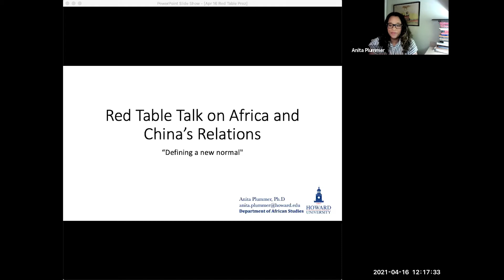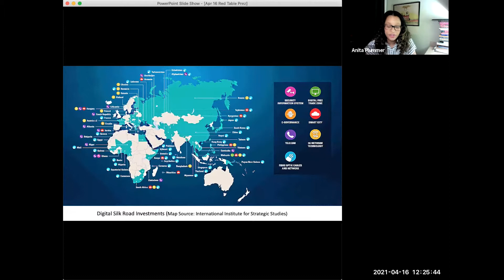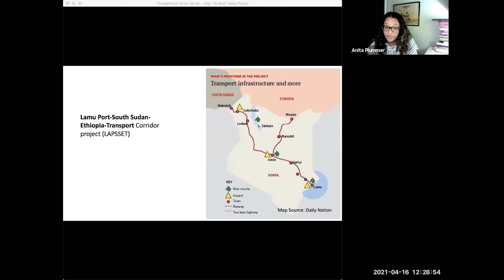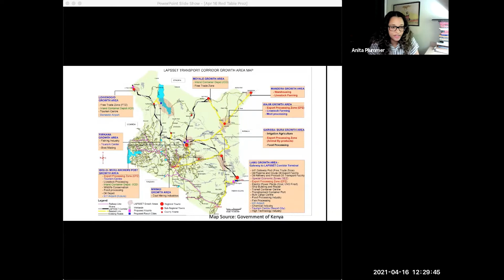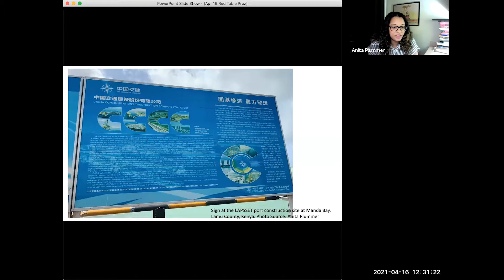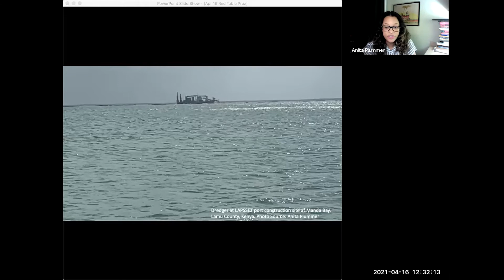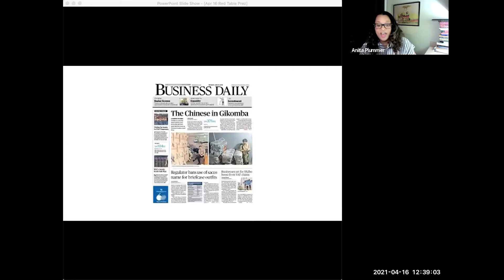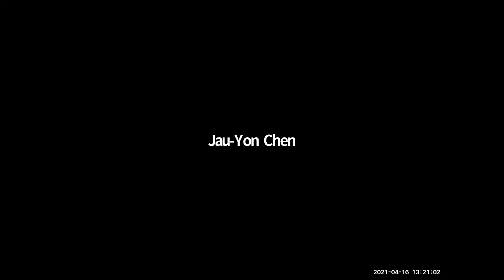Red Table Talk: A Discussion on China - Africa Relations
This event was hosted on April 16, 2021 by Nubia International Sorority Inc., in conjunction with Knights Fraternity Inc., African Studies Graduate Students Association, Chinese Culture Club and the Center for African Studies at Howard University.

PANELISTS:
Dr. Anita Plummer, Dept. of African Studies
Dr. Phiwokuhle Mnyandu, Dept. of African Studies
Semilore Olatunde, President of Knights Fraternity Inc.

MODERATOR:
Ashley Tousana, President, Howard University Chinese Culture Club